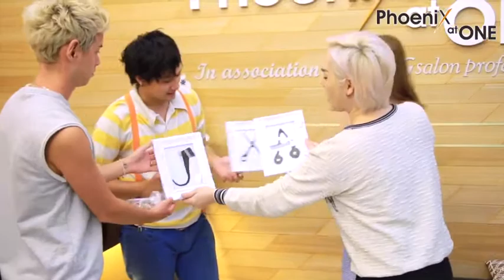newyear น้องอิ๊คคิวพา...